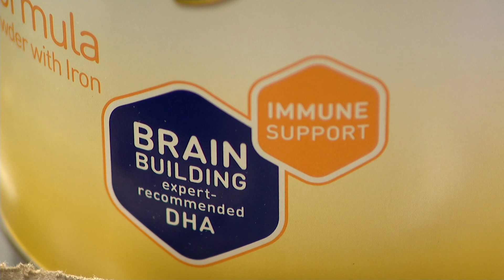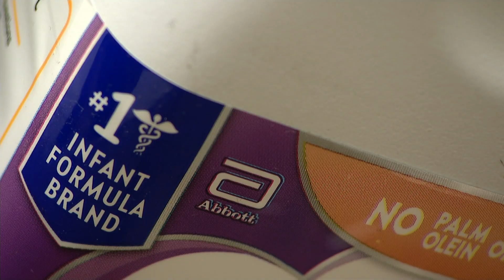Parents head to Valley Stream with hopes of securing formula during drive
Parents headed to the local donation location amid the nationwide shortage of formula.